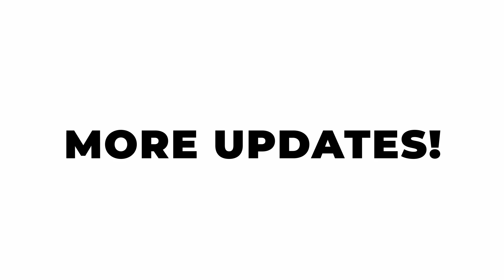Are you Tired of Making Perfect Notes? | Unacademy Brings you NEET UG Notes | Stay Tuned